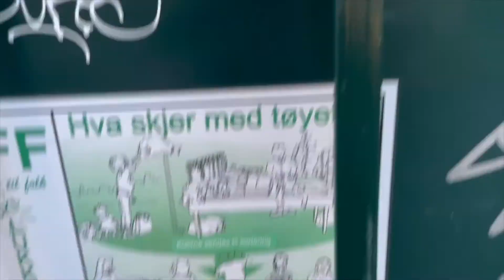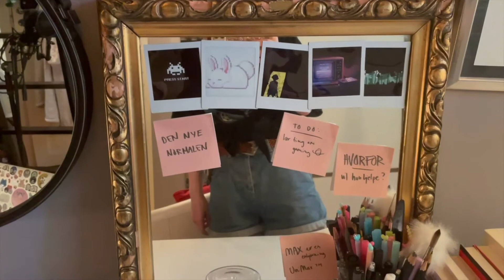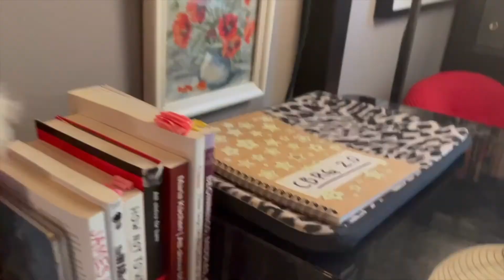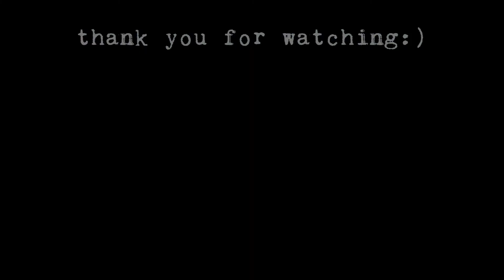Impostor syndrome & planning a new project | WRITING VLOG #1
This is my first ever writing vlog! I'm going to try doing them every week this summer:) I'm writing the first draft of my second novel, which is very exciting! This week I proofed my first book for print, got some last minute nerves, and planned the next project!

What do you want me to include in these vlogs?

(or just search 'idatherese' where you listen to music✌🏻)